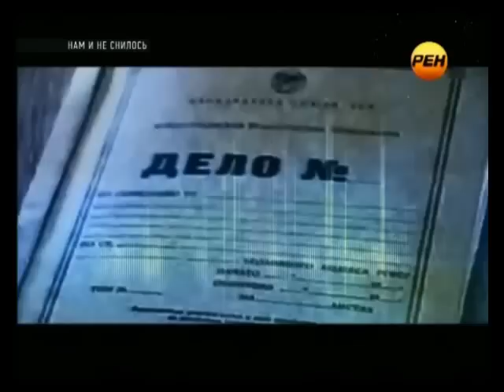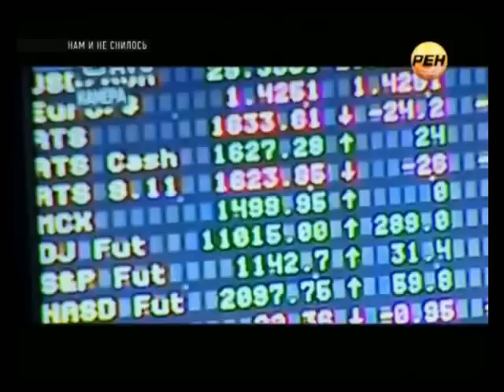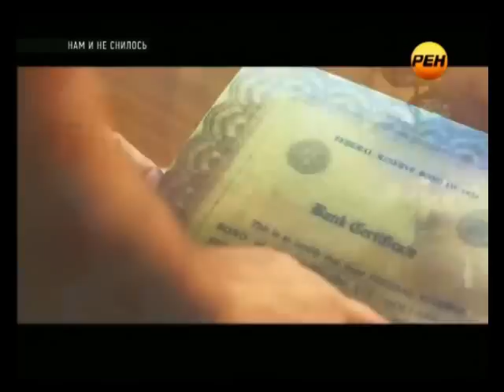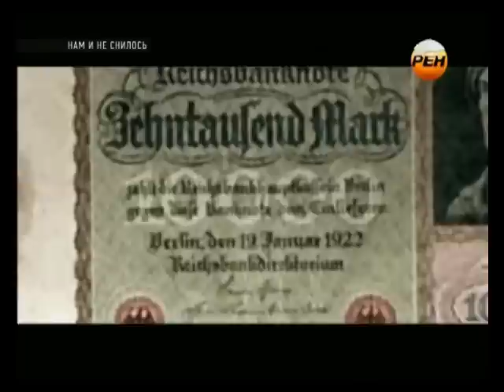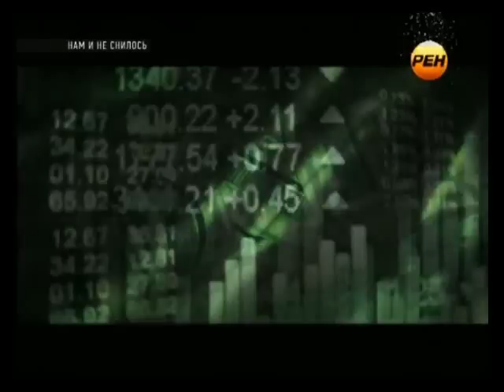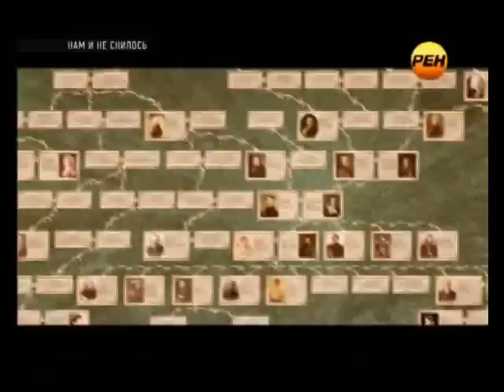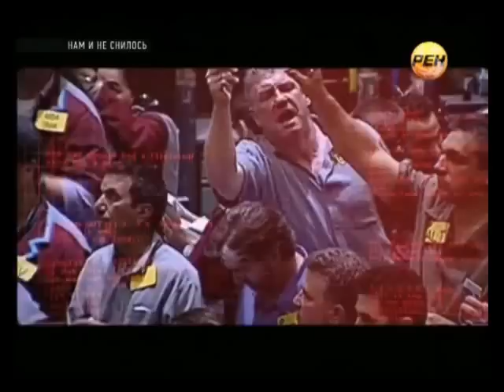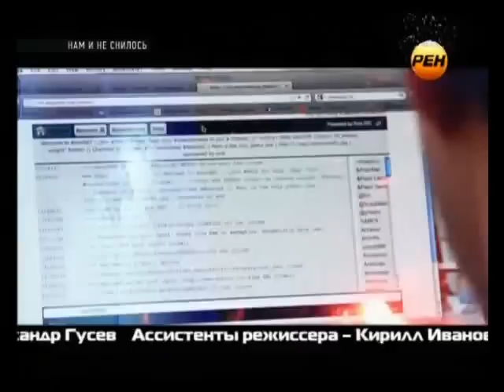Миллион на выданье.